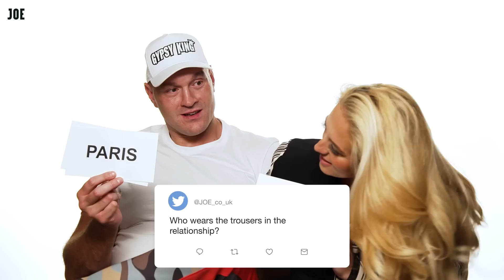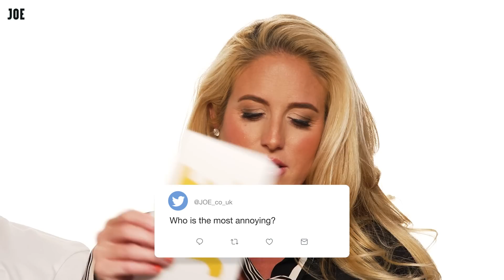Tyson Fury & Paris argue over who wears the trousers in their relationship 👀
Tyson Fury and wife Paris Fury take on 'Everything 'You've Wanted To Ask', tackling contentious questions such as:

- Who wears the trousers in the relationship?
- Who spends the longest on their phone?
- Who spends the longest on the toilet?

'At Home With The Furys' is out on Netflix on August 16th.